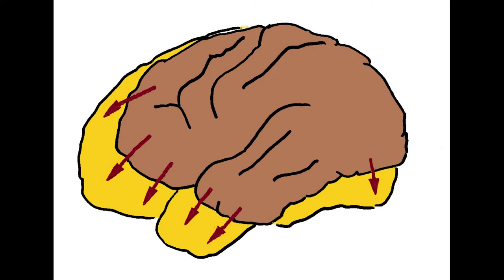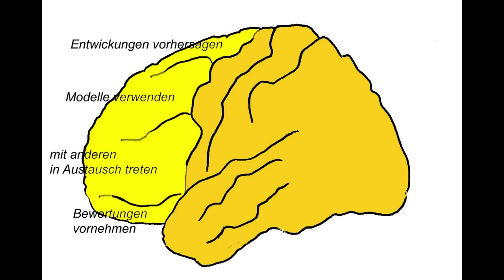Der Geist im Körper Teil 2 Menschen denken anders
Was können Menschen mehr als Schimpansen? Das menschliche Stirnhirn unterstützt vor allem die Vorhersage von Entwicklungen, die Verwendung von Modellen, den Austausch mit anderen, sowie die Fähigeit zu sozialrelevanten Bewertungen. Dieses Video hat Rainer Bösel für die Seite gehirn-und-denken.de hergestellt.